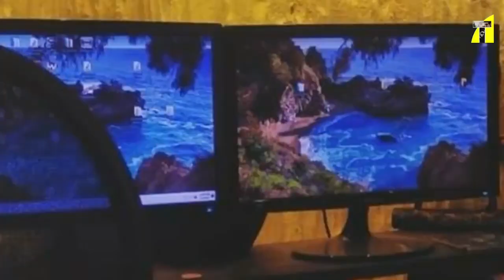শাকিব খান সাগর ভাইয়ের ছবি ঝুলিয়েছে I Shahidul Alam Sachchu I Tanvir Tareq show I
Relevant Search#tanvir_tareq

Relevant Search